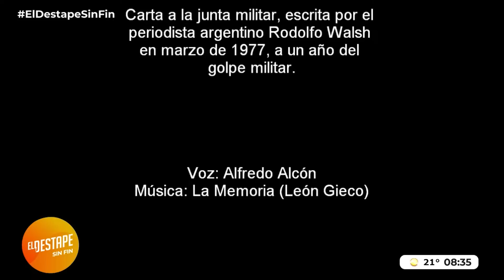Memoria, Verdad y Justicia | El editorial de Roberto Caballero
Editorial de Roberto Caballero del 24/03/2023 en CaballeroDeDía por